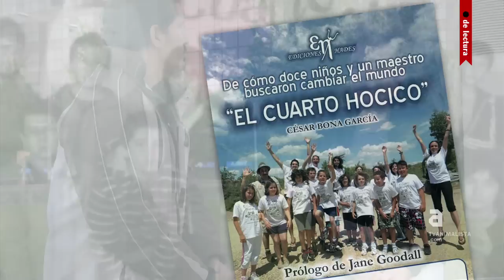Punt de lectura: Cesar Bona de "El cuarto hocico"